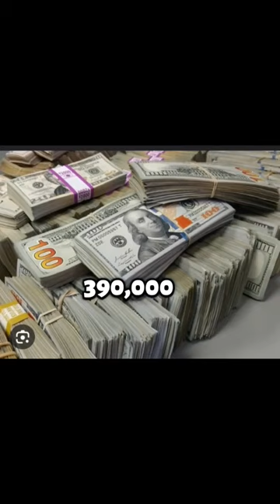Merchant makes MISTAKE...He WINS FOR LIFE🔥🔥!!!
This video is about a man who gets $25,000 FOR LIFE due to the merchant making a MISTAKE. Due to this mistake the man takes home even more!!!